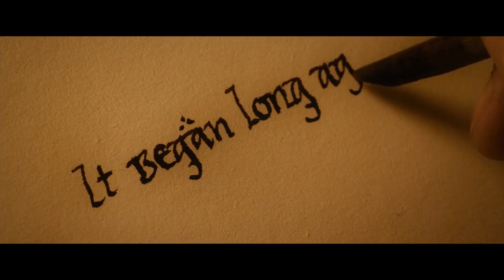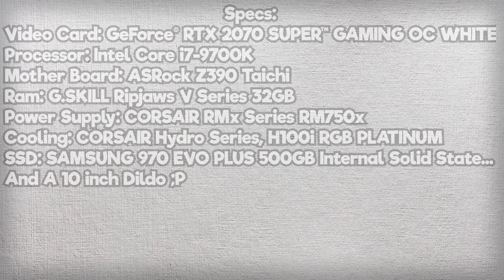Porgieee Get's New Big Boi PC!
Watch the stream highlights of Porgiees Birthday stream and see the new and improved Porgiee Big Boi PC

I'm not the greatest at editing these but I'll keep on trying!